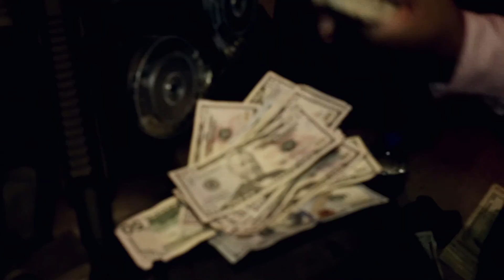Gnarley Reem "For That Check" [Official Visual]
Jugg Life Enterprise presents Gnarley Reem delivering a visual for his single "For That Check" from his recent project "The Gold Tape".

Director: Drumlordz Media Group
Producer: ShyneSace